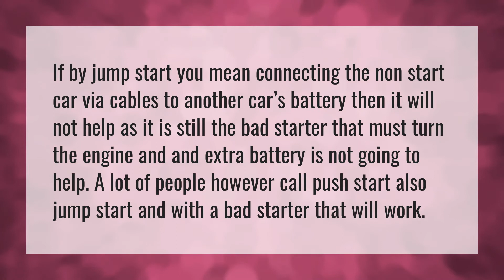Can you jump a car with a bad starter?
My Truck • Can you jump a car with a bad starter?